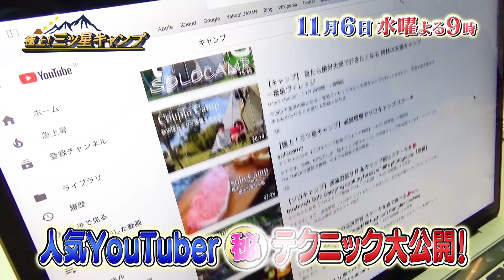11/6（水）よる9時放送【極上！三ツ星キャンプ】キャンプ系YouTuberのスタイルを拝見！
一大ブームを迎えているキャンプ。
キャンプ（アウトドア）の達人 田中ケン（快適生活研究家）が、
毎回様々なゲストを迎え、大人が休日に実践したくなる、様々なキャンプのスタイル、魅力をお届け！

【番組内容】
キャンプ系YouTuberのスタイルを拝見！
①タナちゃんねる
②森風美さん
③ベアーズ島田キャンプ
「極上！三ツ星キャンプ」毎週水曜よる9時放送